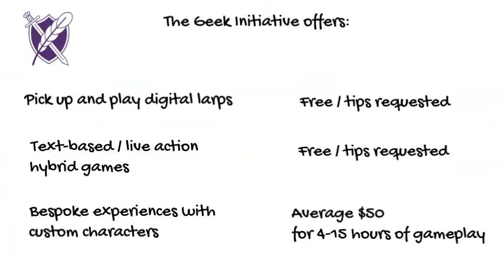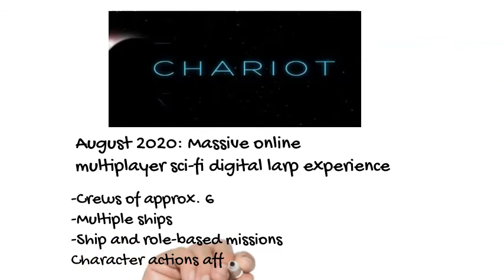Play Digital Larps from Home With The Geek Initiative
Stuck at home? Miss your live action role play (larp) friends? We have a simple solution: play larps digitally from the comfort of your home or office.